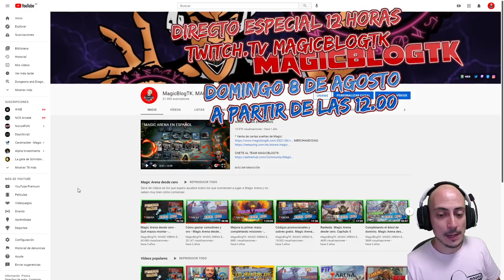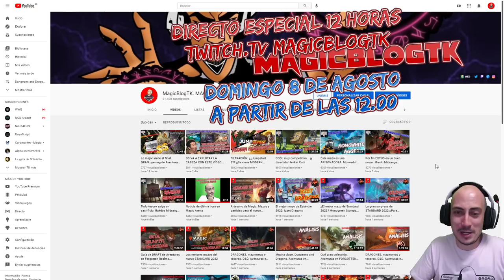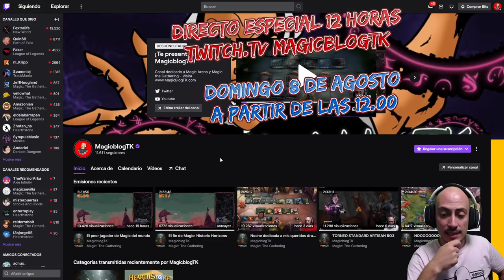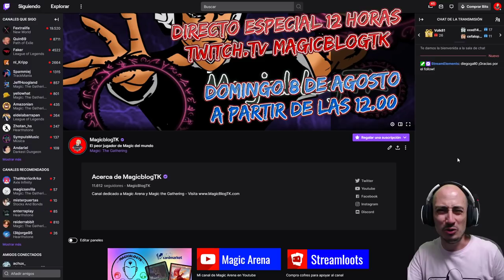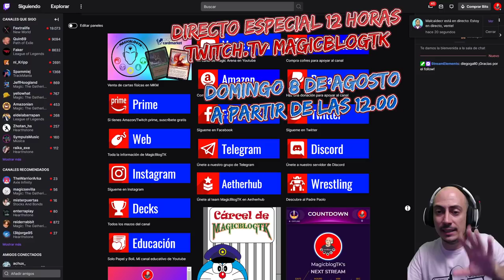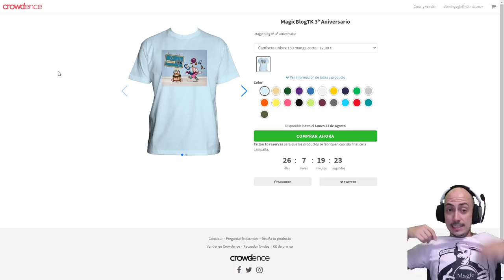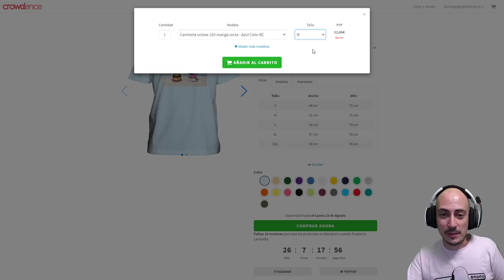Especial TERCER Aniversario. Anuncios y cosas importantes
* Compra la nueva camiseta conmemorativa del TERCER Aniversario de MagicBlogTK